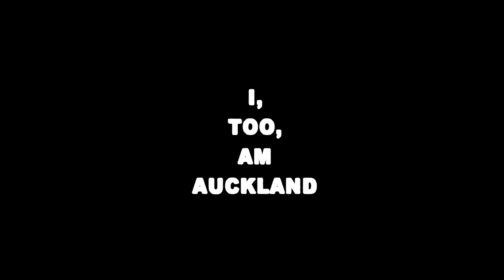I, Too, Am Auckland Solutions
“I, Too, Am Auckland” is a student-based initiative at The University of Auckland. This video explores perspectives provided by Māori and Pasifika students across a variety of academic disciplines on solutions to everyday racism and colonialism.

The “I, Too, Am Auckland” team consists of David Mayeda, Sarah McLean, Chelsea Tevaga, Lisa William, Raagini Vijaykumar, and Milon Tesiram.

This video’s content is based off of research conducted by David Mayeda, Moeata Keil, Hilary Dansey Dutton, and Futa ‘Ofamo’oni